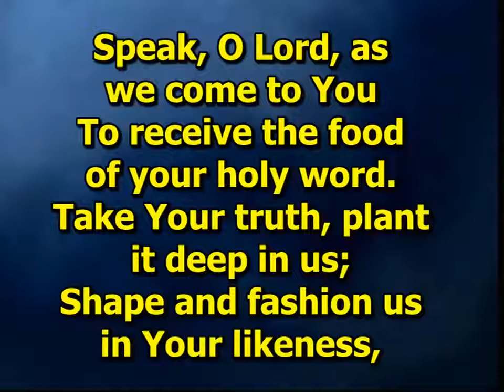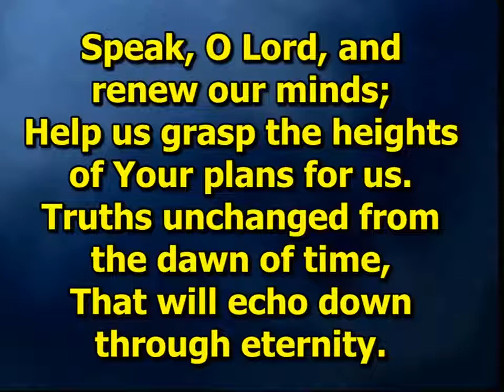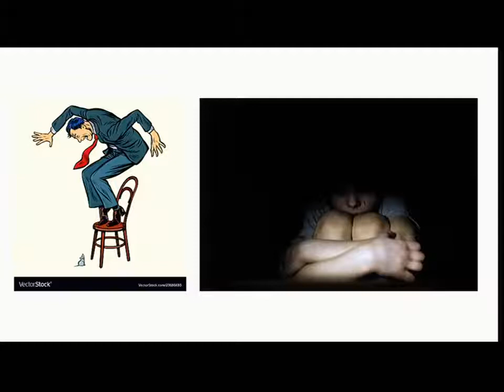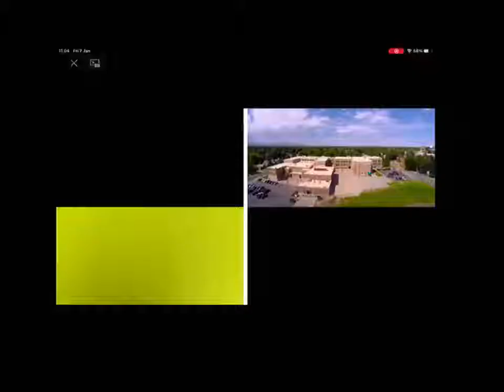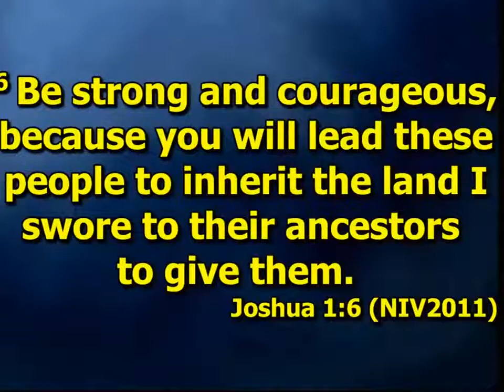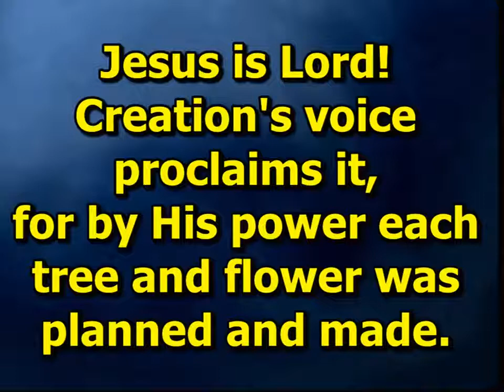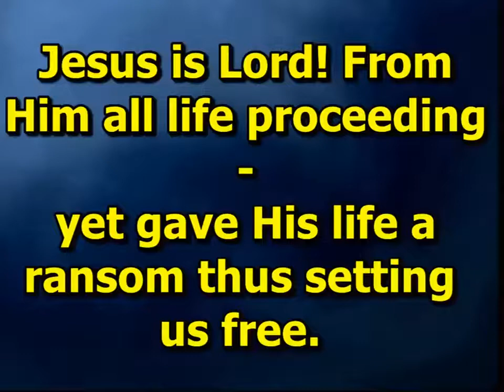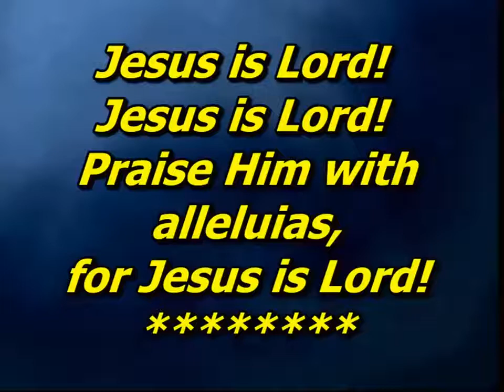Sunday 30th January 2022